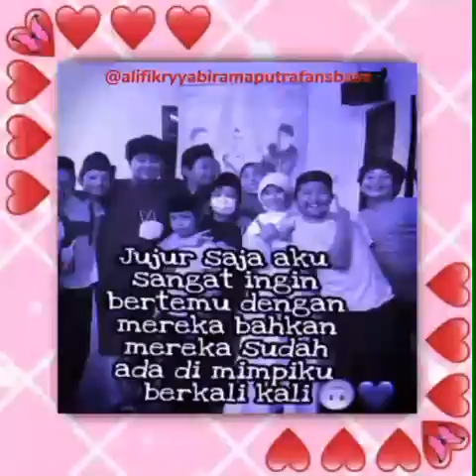ccp kun anta